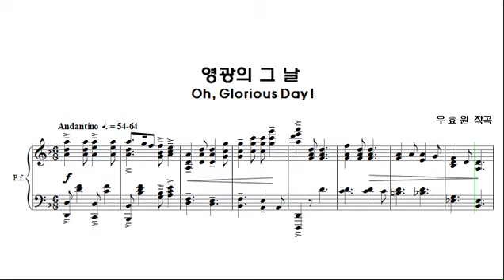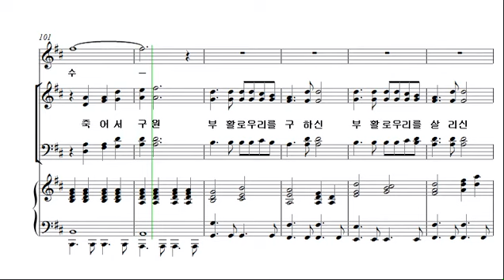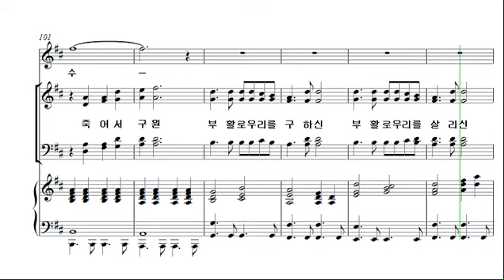[예수 나의 기쁨 14집] 18. 영광의 그 날_테너